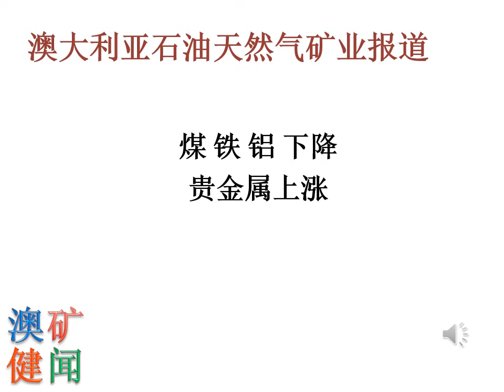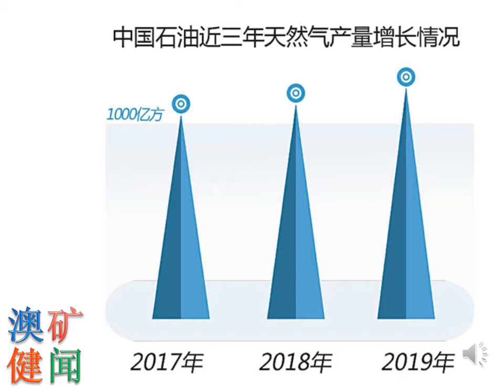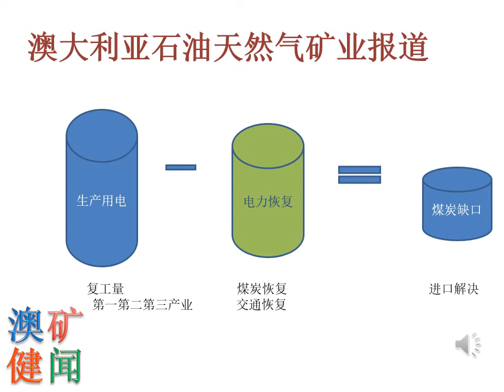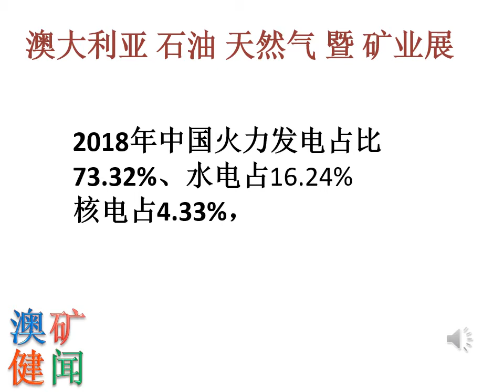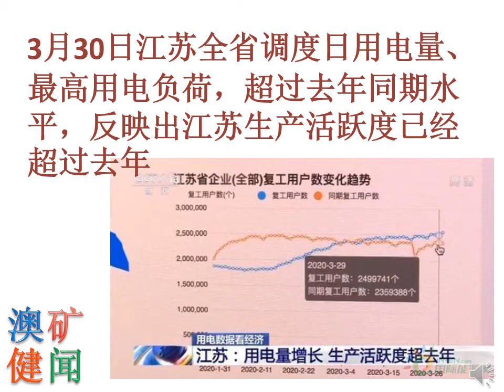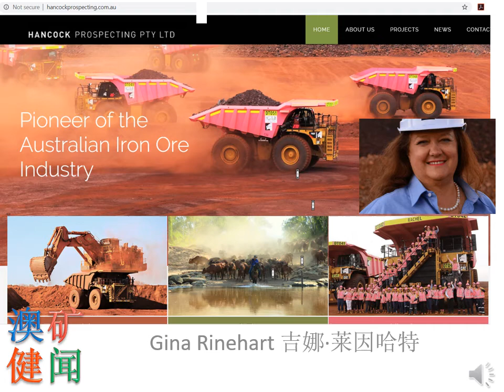010 澳洲首富和中国的疫情 与煤炭出口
澳大利亚 新出炉 10大富豪与 中国的疫情、煤炭，铁，牛肉 出口 的关系